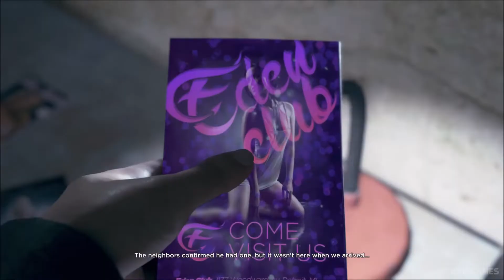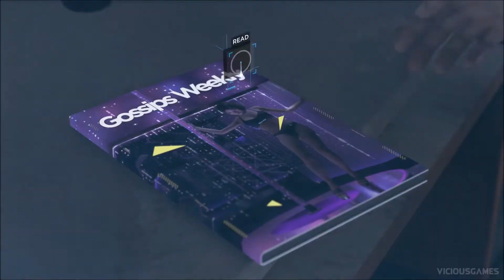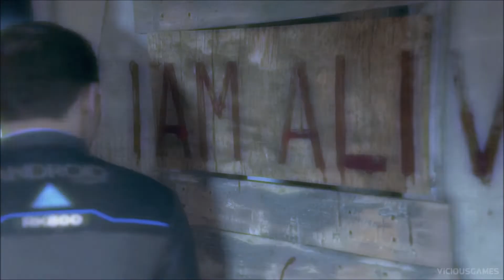DETROIT BECOME HUMAN PS5 Gameplay Playthrough Part 2 - HOMICIDE INVESTIGATION